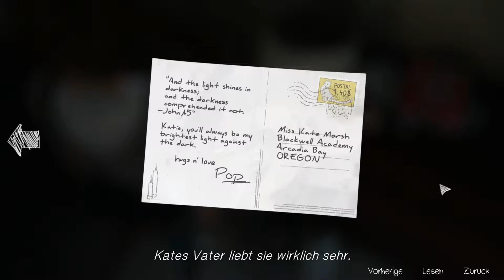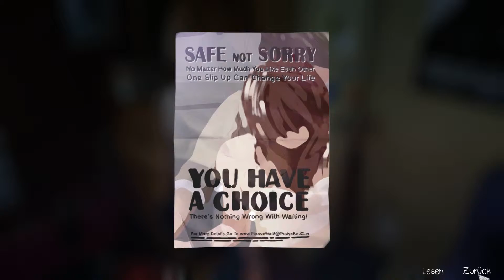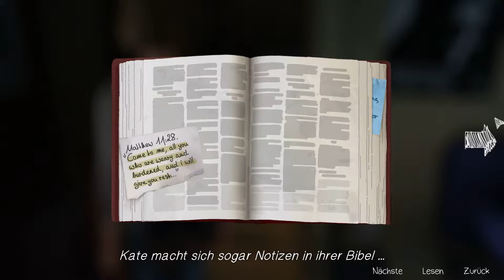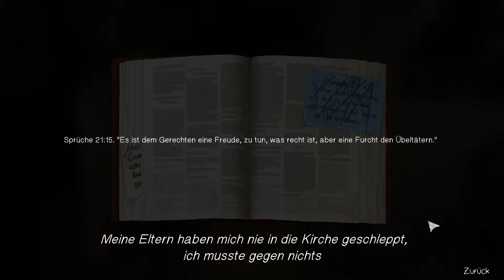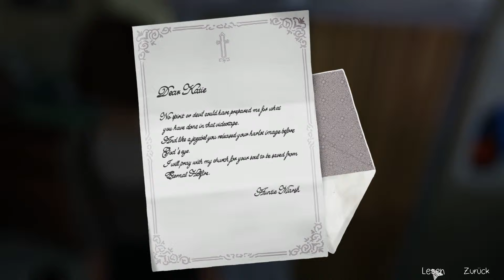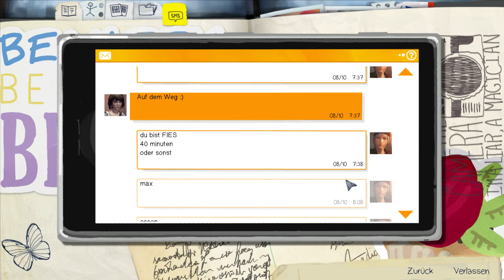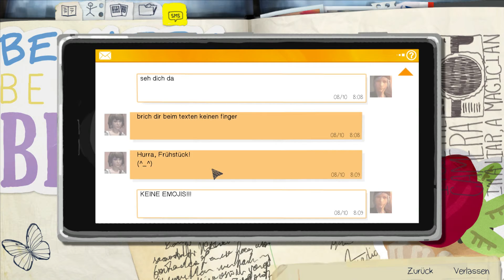Life Is Strange #023: Von Gott im Stich gelassen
Unsere religiöse Kate ist in tiefste Depression verfallen. Wo einst Licht war herrscht nun Finsternis. Genauso in ihrem Kopf. Was ist bloß mit ihr passiert?